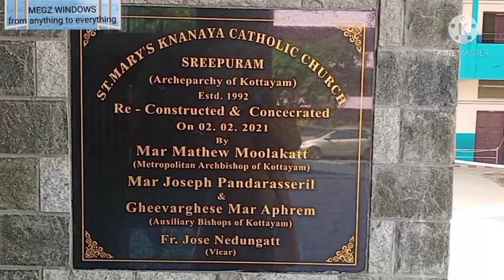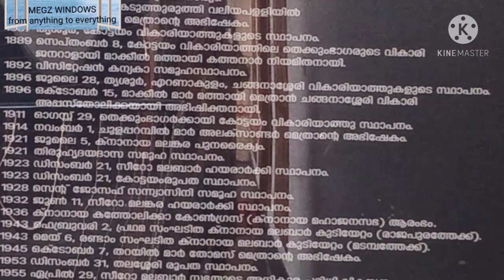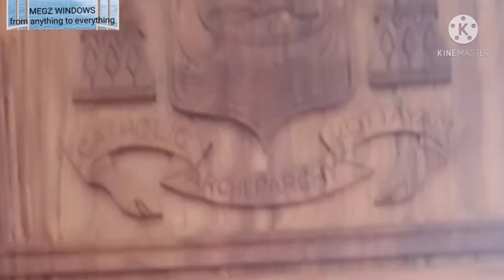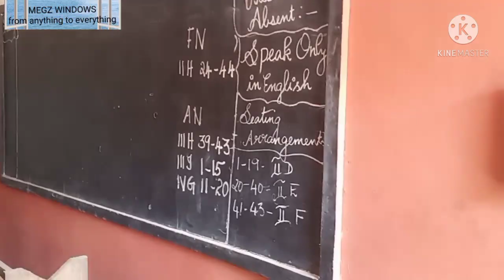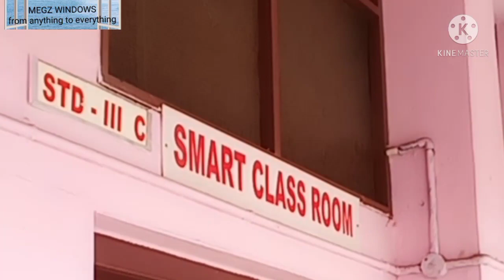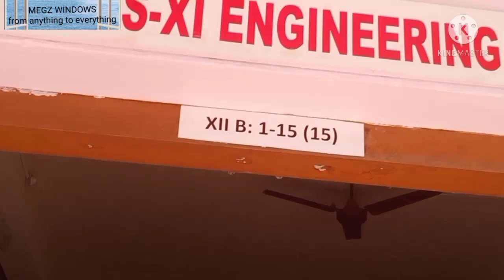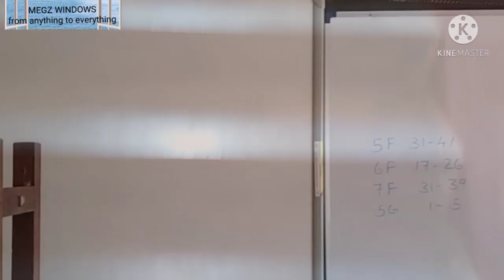Sreepuram |ST.Mary's Knanaya Catholic Church |Sreepuram English Medium School&Junior College,Kannur.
ST. Mary's Knanaya Catholic Church,
Sreepuram
Sreepuram English Medium High School and Junior College,
Pallikunnu, Kannur, Kerala..

Sreepuram.
Estd. in 1992,
Later reconstructed on 2-2-2021

🏫 Sreepuram English Medium High School
and Junior College (SEMHSJC),
Pallikunnu,
Kannur.

One of the well disciplined ICSC english medium ( co-ed ) schools in Kannur, Kerala..
Classes include
Nursery School upto
Junior College
with smart classes,online classes, library &
Other recreational  facilities..

⏳️ Timecode :-

Sreepuram :-  00:11

Campus :- 08:43

Sreepuram English Medium High School &Junior College (SEMHSJC)Campus.(2004 v/s 2021)

MEGZ WINDOWS
Channel link

Thanking you,
MEGZ WINDOWS.